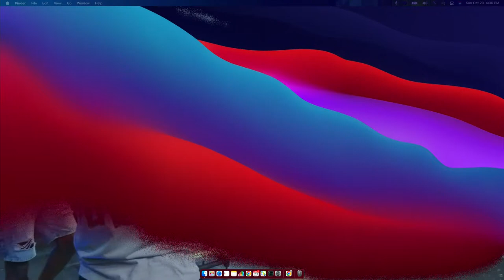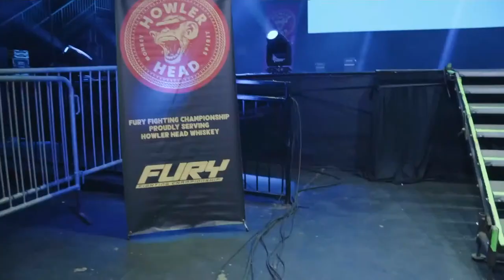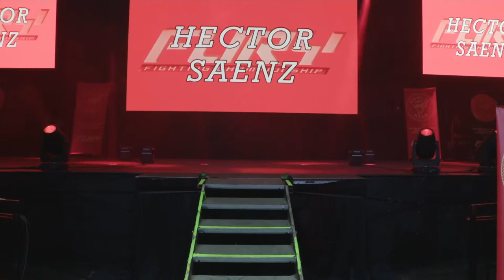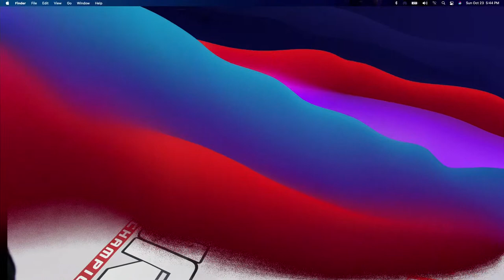FURY Challenger Series 1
Check out the rising stars of FURYFC LIVE and FREE right here this Sunday! Kody Steele meets Brakenden Freeman in the main event!